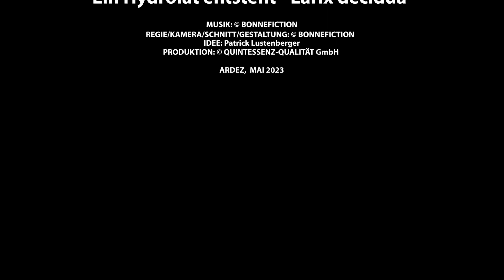Ein Hydrolat entsteht - Larix decidua/Lärche. BY REASONANZ.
Dieses Hydrolat wurde durch die Wasserdampf-Destillation von Larix decidua aus Ardez (GR) gewonnen.
Diese edle Essenz ist vielseitig einsetzbar. Es eignet sich sehr gut als Gesichts- und Raumduftwasser.